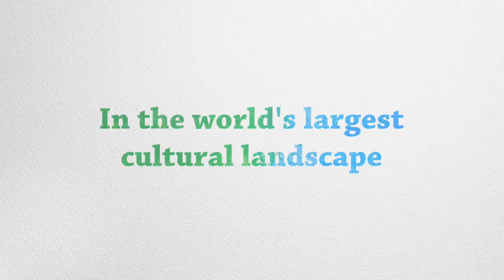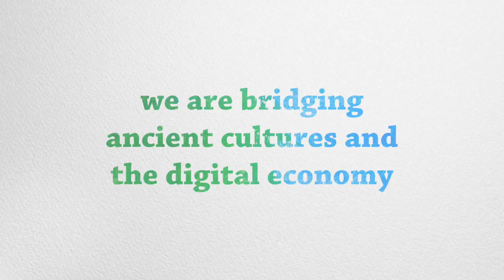Aboriginal Augmented Reality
What Indigital and the remote Arnhem Land community have been doing with rock art and augmented reality.